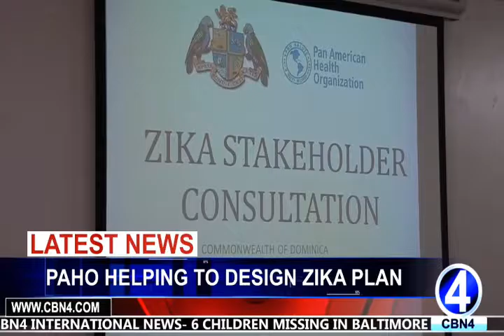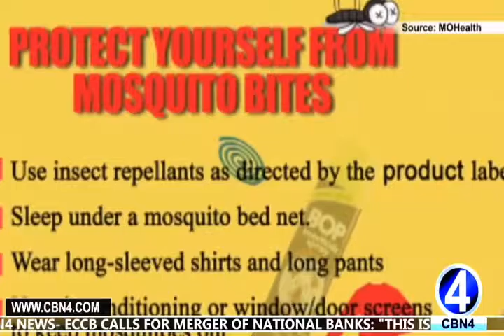PAHO HELPING TO DESIGN ZIKA PLAN